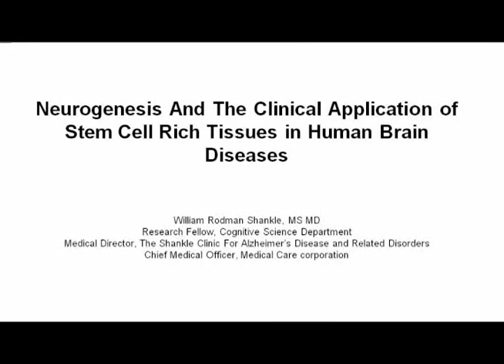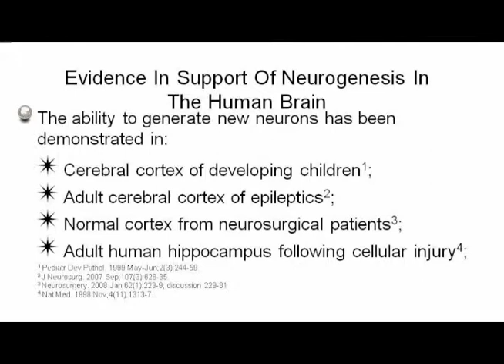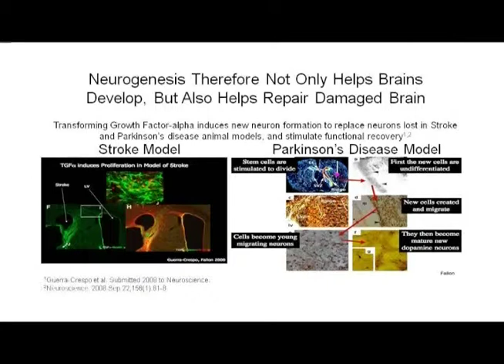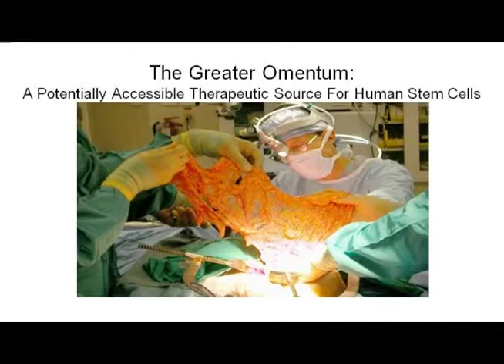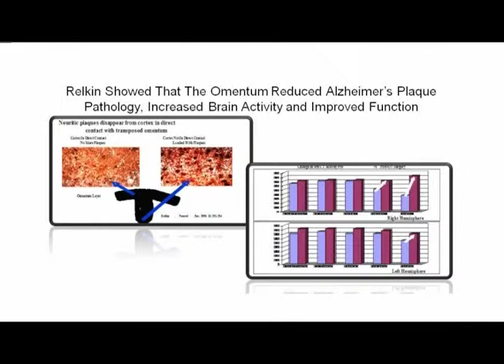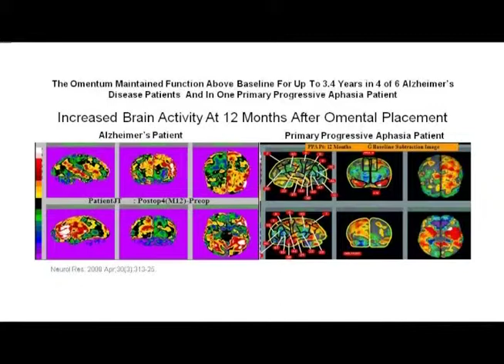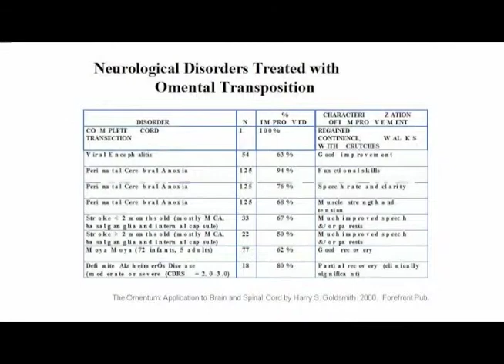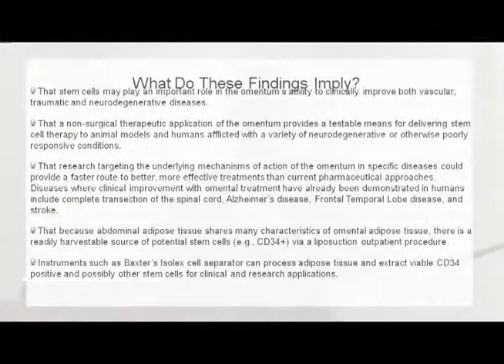Alzheimer's Disease: Spotlight on Stem Cell Research - Rod Shankle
(Part 3 of 4) Rodman Shankle, M.D. spoke at the "Spotlight on Alzheimer's disease", an educational event presented at the CIRM Governing Board meeting on December 10, 2008. Shankle reviewed clinical data, which indicates that stem cells from the fat pad of the intestines have the capacity to repair damaged brain tissue found in Alzheimer's disease and other neurological disorders. Shankle is the founder and medical director of the Shankle Clinic for Alzheimer's Disease and Related Disorders. He is also Chief Medical Officer of the Medical Care Corporation.